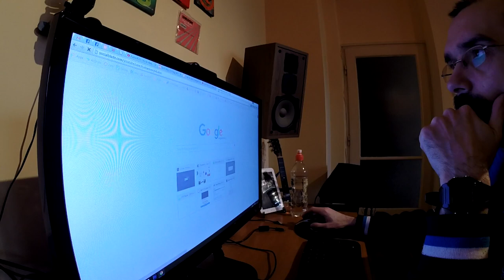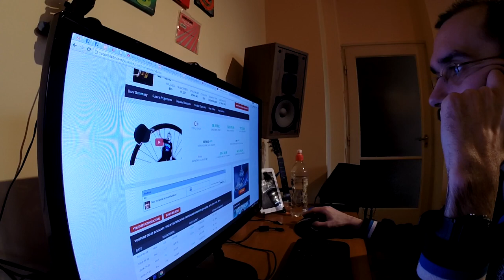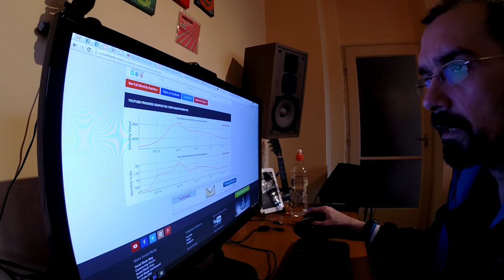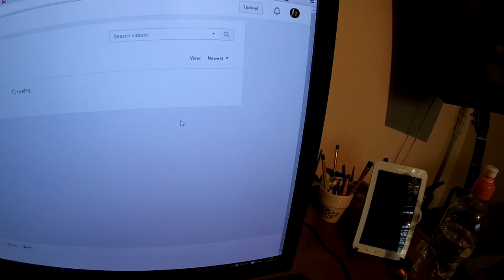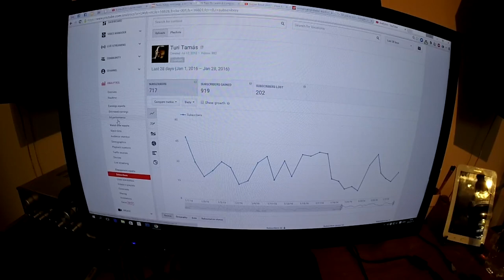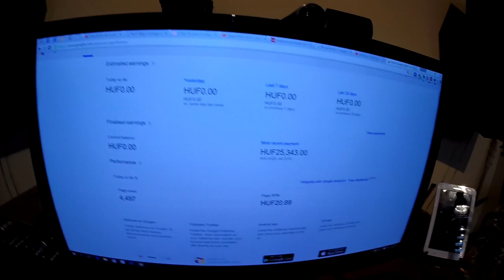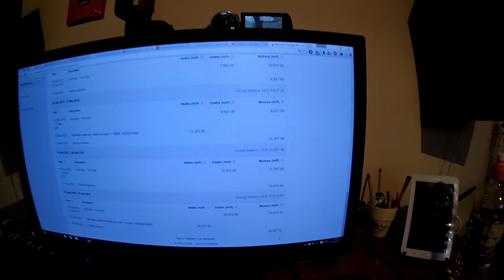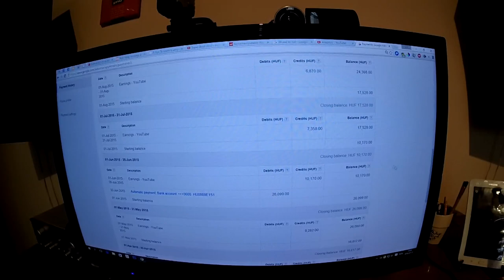Székely Vegánnak – Mennyit is keresünk valójában a YouTube-bal?